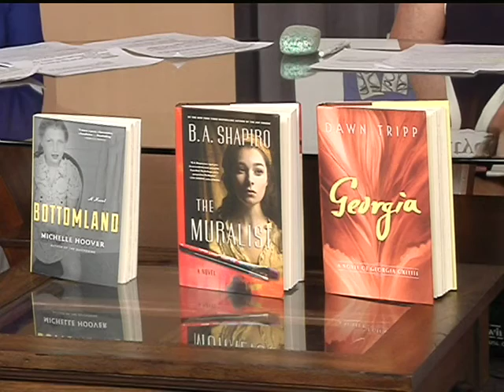Community Culture Showcase: Women's Club of South County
Hosted and Produced by Harriet Grayson
Guests: Susan Angelo, Co-President and Tracy Kubricky, Co-Chair of Book and Author Fundraiser Luncheon: GFWC Women's Club of South County
Topic: Women's Club of South County (General Federation of Women's Clubs)